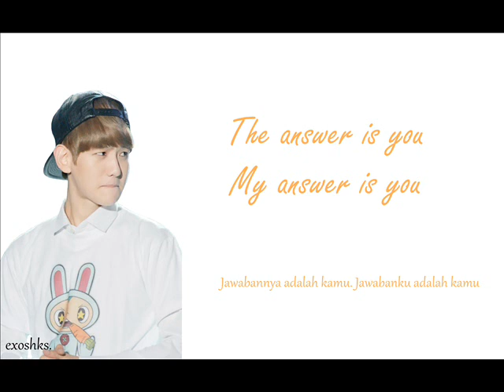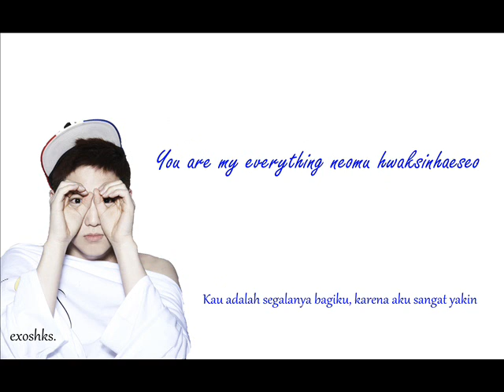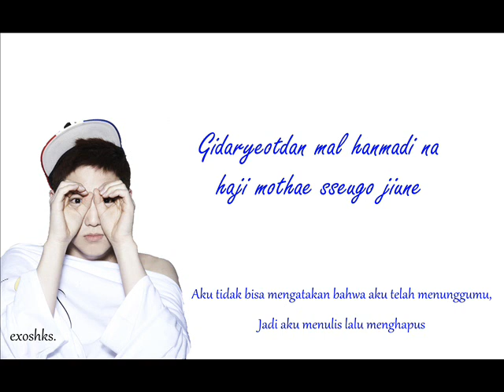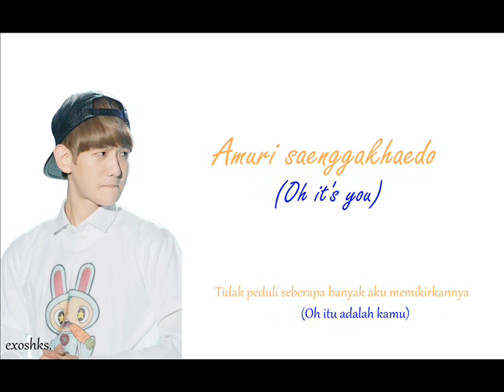EXO - My Answer Lyrics Korean ver (romanization and indosub)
yo! here just a bad lyric video xD